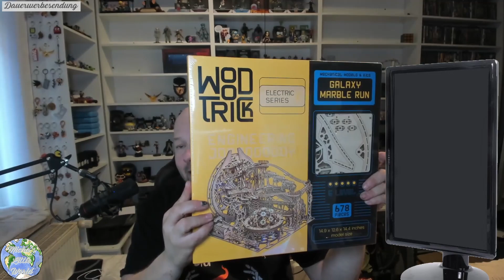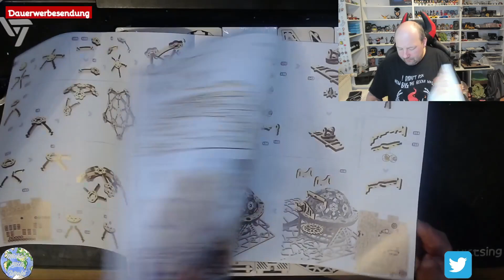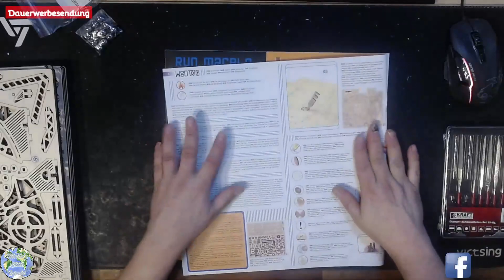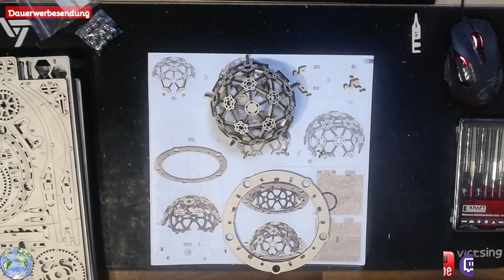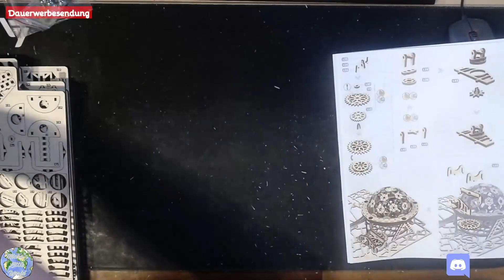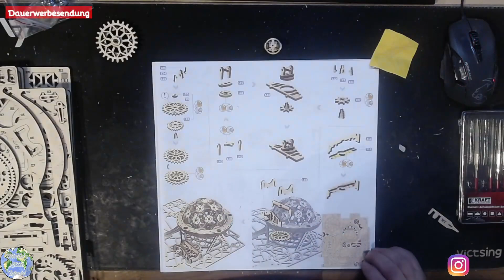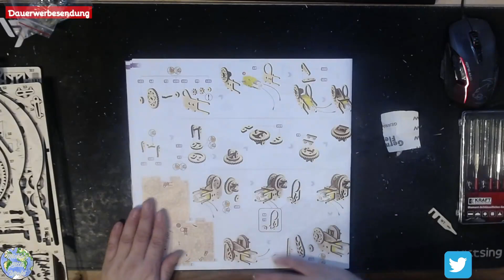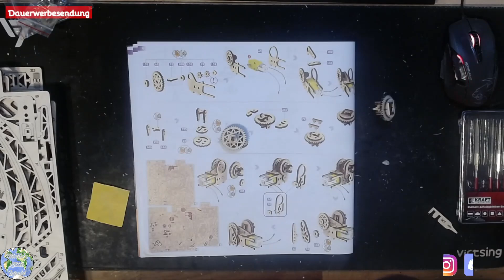Wir bauen: WoodTrick Galaxy Marbel Run [01]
Hallo Freunde.
Herzlich Willkommen zu einem weiteren "Wir bauen"-Video.
Heute beginnen wir mit einem neuen Holzmodell-Projekt, ein weiters Model von WoodTrick. Gekauft wurde das ganze bei Magicholz.

Ich wünsche Euch viel Spaß bei dem Video und falls Euch das Video gefällt, und Ihr auch mehr von Klemmbausteine sehen wollt, lasst mir doch bitte ein Like da und abonniert meinen Kanal.

Wenn Ihr auch solche Sets mal bauen möchtet findet Ihr diese unter anderem bei:
[MagicHolz]

Michael Weyrauch
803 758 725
Packstation 105
39112 Magdeburg